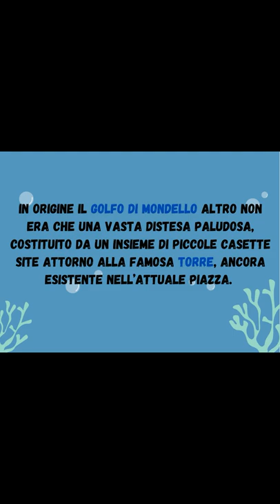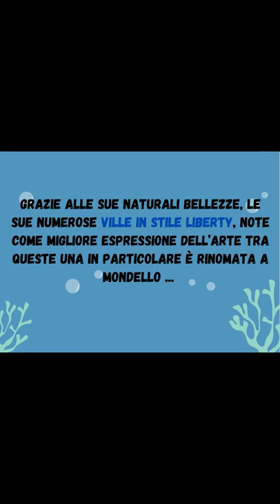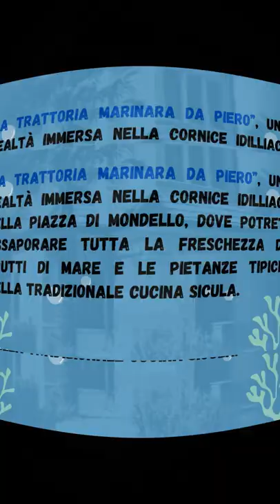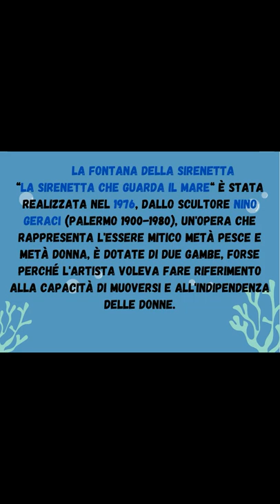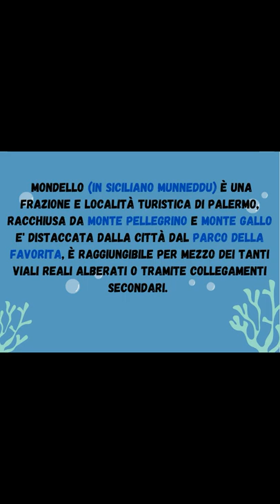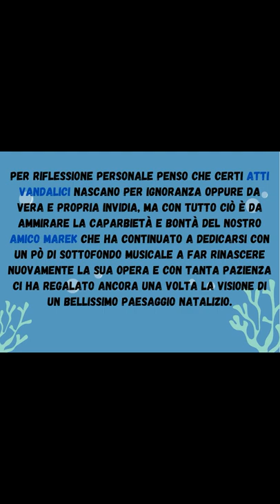UN VIAGGIO TRA STORIA, SAPORI E BELLEZZA, OGGI VI PORTO A MONDELLO NELLA CITTÀ DI PALERMO.